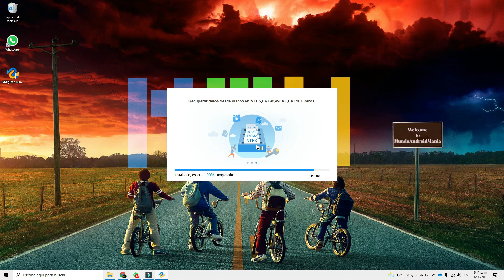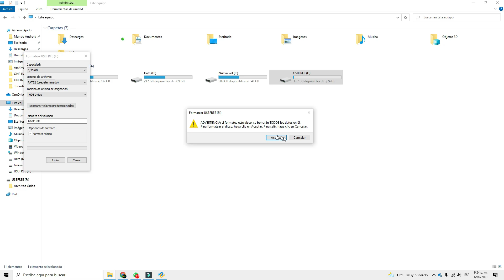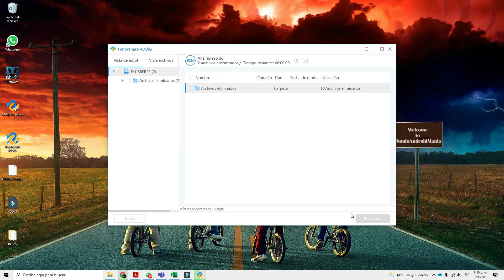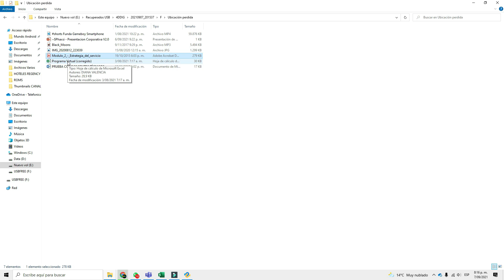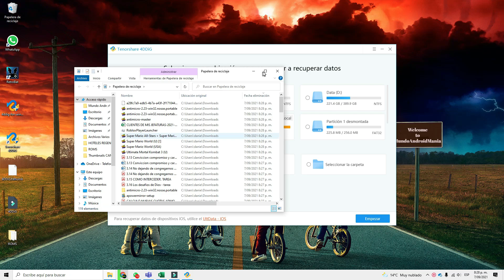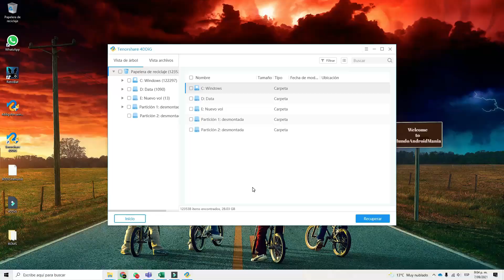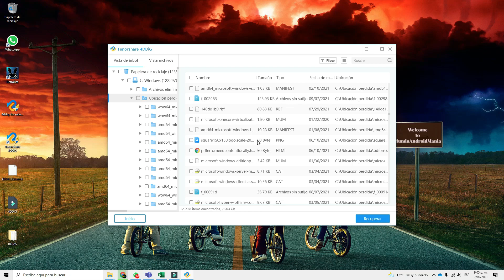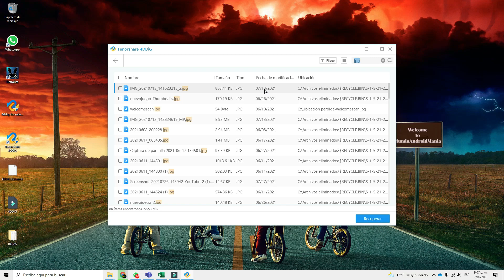✔️Como Recuperar Archivos de USB dañado o Formateado | Disco duro | Pendrive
"Descargar el programa para recuperar archivos de USB/Disco duro/pendrive dañado o formateado
Lee este artículo para obtener más información sobre cómo recuperar datos de USB

✔️Como Recuperar Archivos de⚡Disco Duro⚡o USB⚡dañado o Formateado: Tenorshare 4DDiG, software experto en recuperación de datos personales. Al ser una submarca de la corporación de alta tecnología Tenorshare, nos hemos destacado en la recuperación de datos con algoritmos avanzados y una rica experiencia."

✔️Como Tener Windows 10 Pro en tu PC sin que te cueste💲un OJO DE LA CARA 100% legal!!! - GvgMall

⚡8 Dias Viendo Videos De Kwai Y TikTok Cual Paga Mas?💲💲Combate a Muerte😭